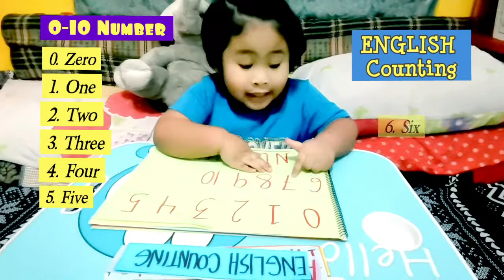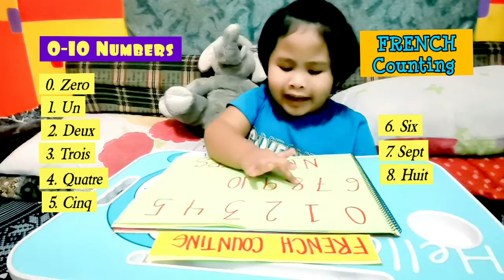8 DIFFERENT LANGUAGES O-10 COUNTING NUMBERS BY 3YR OLD KID | EDUCATIONAL FOR KIDS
8 DIFFERENT LANGUAGES O-10 COUNTING NUMBERS BY 3YR OLD KID | EDUCATIONAL FOR KIDS

Language :
1. ENGLISH
2. ARABIC
3. ITALIAN
4. GERMAN
5. SPANISH
6. FRENCH
7. RUSSIAN
8. FILIPINO